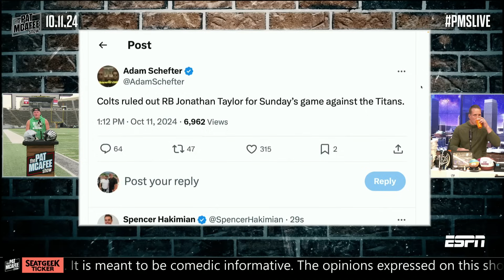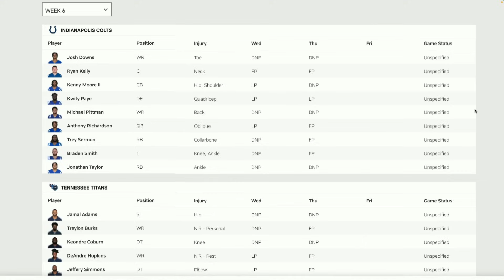Does Sam Darnold deserve to win Comeback Player of the Year? | The Pat McAfee Show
Pat McAfee and the crew discuss Sam Darnold's eligibility for "Comeback Player of the Year" and if he deserves consideration for the award.